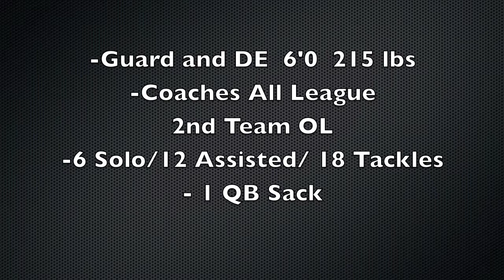Ishmael Samuels.....music by Mt Eden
Ishmael Samuels, Lincoln HS, Jersey City, NJ